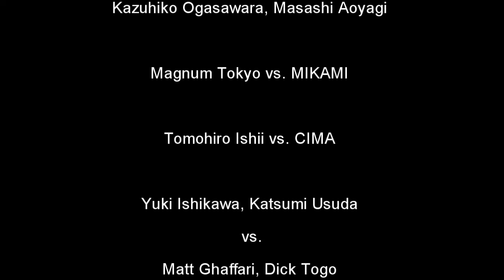King Of Colosseum 2: World Japan Show 3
Like before, I put guys that don't get used much or are freelance to work.

Takashi Uwano, Kuniyoshi Wada vs. Kazuhiko Ogasawara, Masashi Aoyagi 00:00:40
Magnum Tokyo vs. MIKAMI 00:13:33
Tomohiro Ishii vs. CIMA 00:20:32
Yuki Ishikawa, Katsumi Usuda vs. Matt Ghaffari, Dick Togo 00:26:56
Mr. Gannosuke vs. Black Tiger III 00:37:12
Great Sasuke, Jinsei Shinzaki (c) vs. Super Delfin, Takehiro Murahama (WMG Tag Team Title Match) 00:45:54
Kenzo Suzuki vs. Michiyoshi Ohara 01:01:57
Riki Choshu (c) vs. Kintaro Kanemura (WMG Heavyweight Title Match) 01:10:00